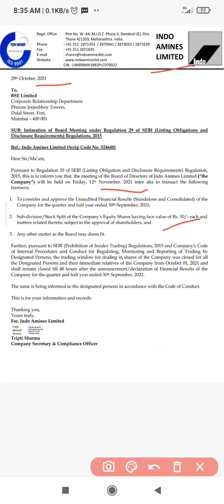Latest Share Split ll Stock Split ll Indo Amines Limited ll November 21